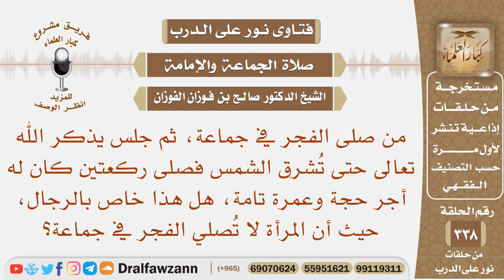حديث "صلى الفجر في جماعة، ثم جلس.." الحديث، هل هذا خاص بالرجال، لأن المرأة لا تصلي الفجر في جماعة؟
نص السؤال: من صلى الفجر في جماعة، ثم جلس يذكر الله تعالى حتى تُشرق الشمس فصلى ركعتين كان له أجر حجة وعمرة تامة، هل هذا خاص بالرجال، حيث أن المرأة لا تُصلي الفجر في جماعة؟
السيرة الذاتية :
للاشتراك في قناة الشيخ صالح الفوزان

رئيس الفريق
لمشروع كبار العلماء